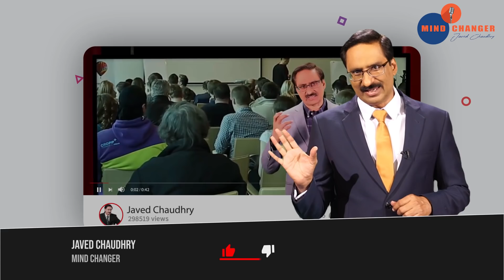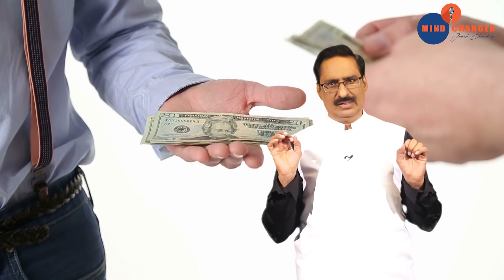A Problem You Shouldn’t Waste Your Time On | Javed Chaudhry | SX1G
In this part three video we will be talking about job opportunities we have around us.
And we will be giving great examples of getting a job etc.
To know more about this; keep watching the video.